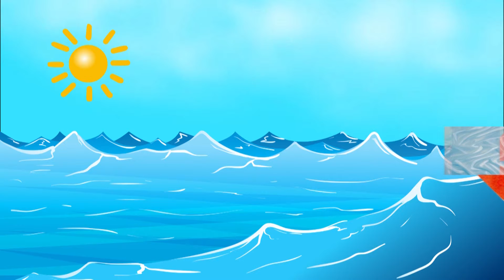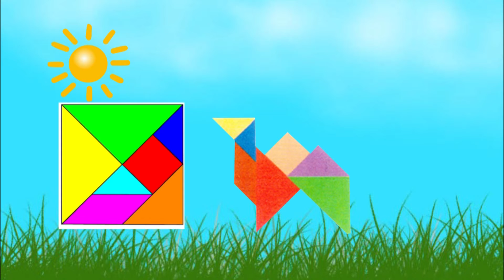tangram final ren